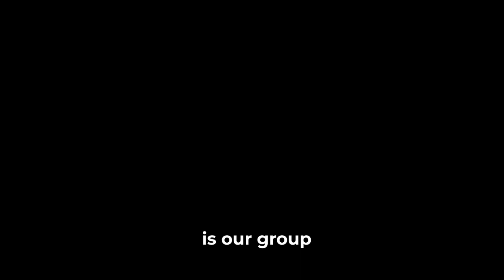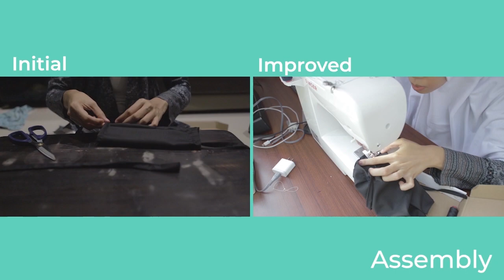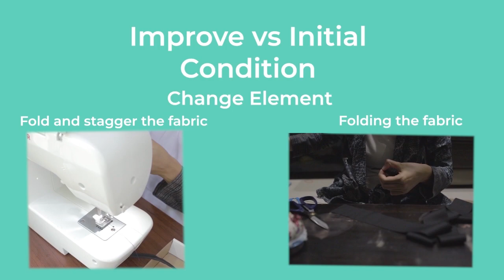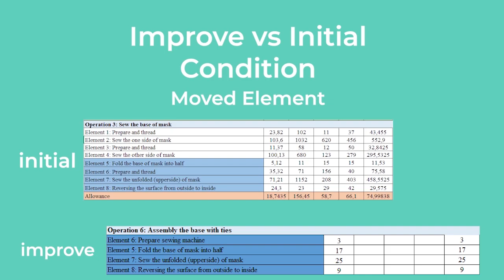Q2 - 8 Langkah Improvement Pembuatan Masker Berbasis Stopwatch Time Study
Hai guys! Taukah kamu bagaimana cara Toyota mengatasi permasalahan yang dihadapi? Yap, betul sekali! Toyota menggunakan 8 langkah continuous improvement sebagai cara untuk memecahkan masalahnya. Nah, langkah-langkah tersebut juga bisa diterapkan dalam berbagai kondisi loh. Contohnya seperti pada video ini. 8 langkah improvement pembuatan masker dengan Stopwatch Time Study? Gimana tuhh? Yuk kita simak!